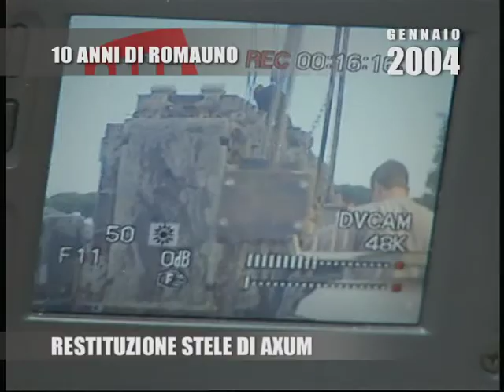10 ANNI 00212-2003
Romauno festeggia i suoi 10 anni di attività televisiva al servizio della città di Roma
percorrendo con  una serie di servizi giornalistici alcuni degli eventi più importanti accaduti nel decennio 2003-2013.